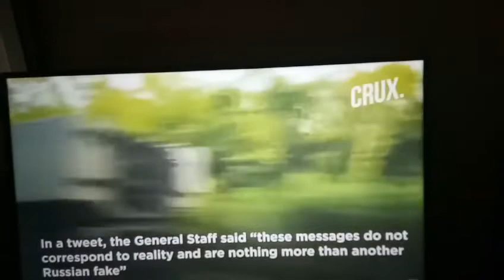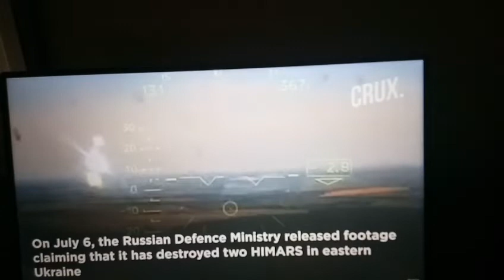Update on Russian Ukraine war